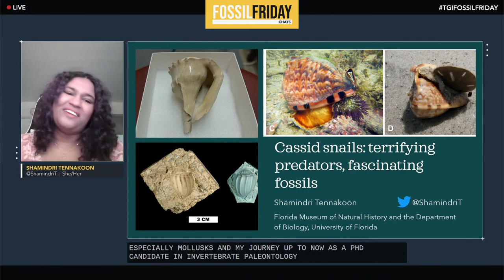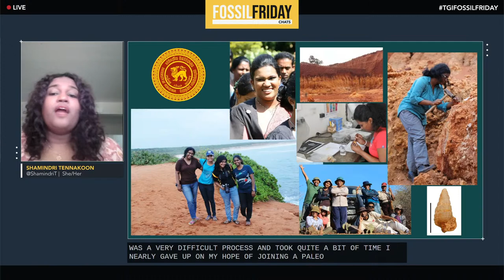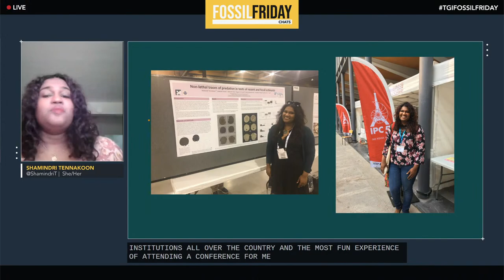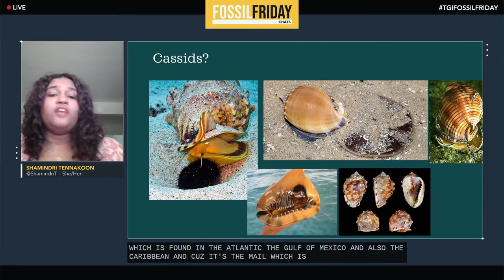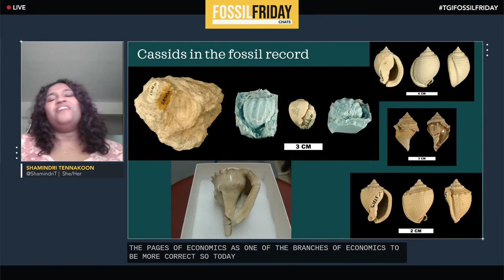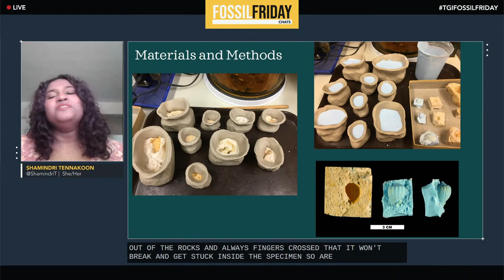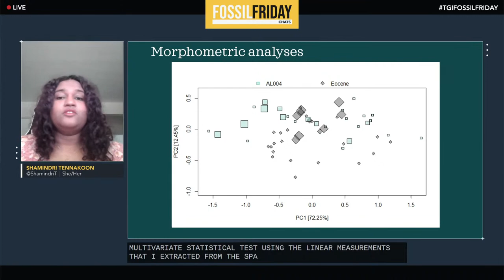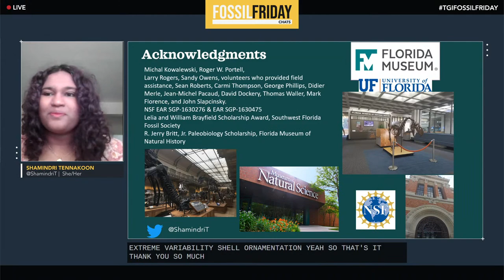"Cassid Snails: Terrifying Predators" w/ Shamindri Tennakoon | Fossil Friday Chats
Who knew a snail could be a terrifying predator? On this episode, Shamindri Tennakoon of the Florida Museum of Natural History will be talking about 35 million year old fossil cassids snails from the late Eocene of Florida. These marine predatory snails munch on sea urchins and sand dollars and their fossils help us understand how predator and prey evolved over time!

Shamindri is an invertebrate paleontologist working with fossil mollusks and sand dollars. She is a PhD student at the University of Florida and works at the Florida Museum of Natural History. Shamindri grew up in Sri Lanka and lived there before moving to Florida for grad school.

Follow Shamindri Tennakoon online!

If you would like to support education and programs like these at the Alf Museum and the Western Science Center, please consider giving a gift online.

Credits:
Gabriel Santos (@paleoparadox) - Creator, Producer, Digital Production, Host
Brittney Stoneburg (@brittandbone) - Guest Producer, Host

CONNECT WITH THE ALF MUSEUM